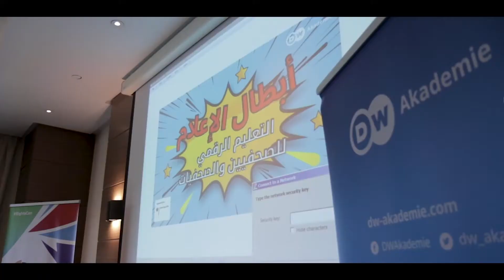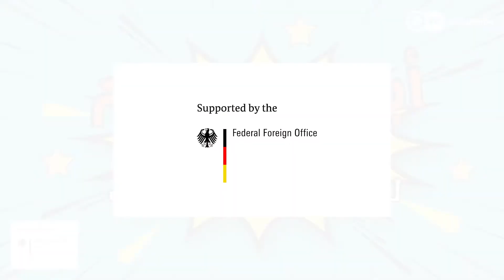interviews Verena Wendisch v anglais v2